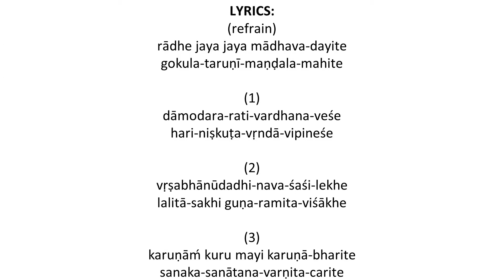Radhe Jaya Jaya Madhav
"Radhe Jaya Jaya Madhava Dayite" melody by HG Prahalad Das. on Radha Ashtami Day 29 Aug 2017 at Sri Sri Radha Gopinath Temple  Sydney - Australia